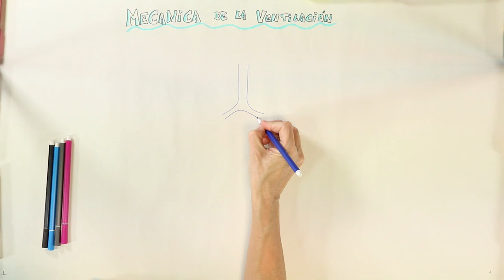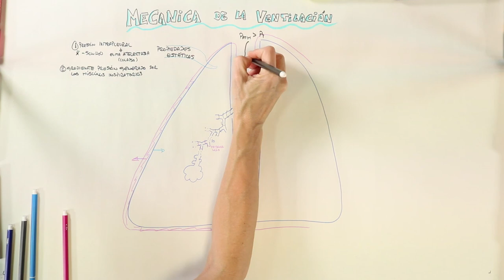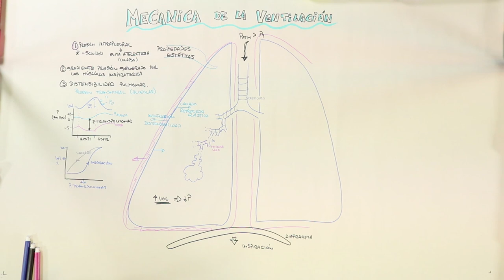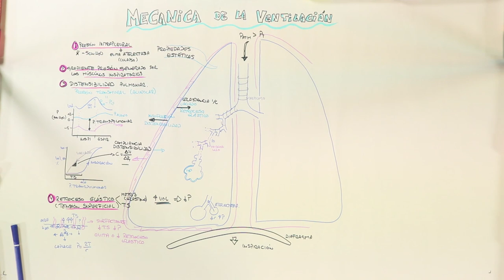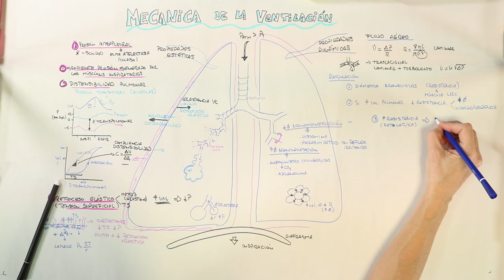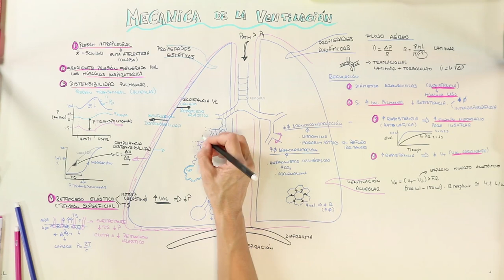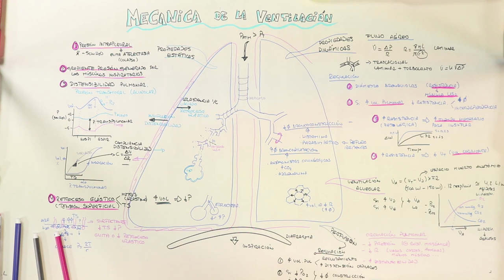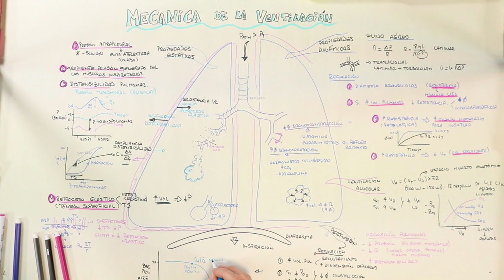Mecánica de la Ventiación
Vídeo creado con fines didácticos para la asignatura de Fisiología del Grado en Biomedicina de la Universidad Francisco de Vitoria.
En este vídeo se explican las características de los pulmones que tienen que ver con el proceso de inspiración y espiración.